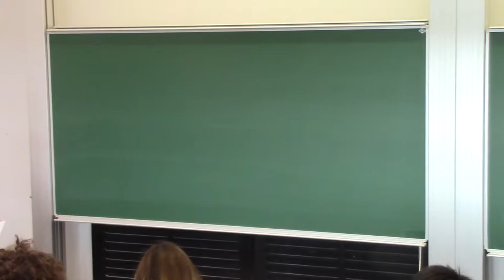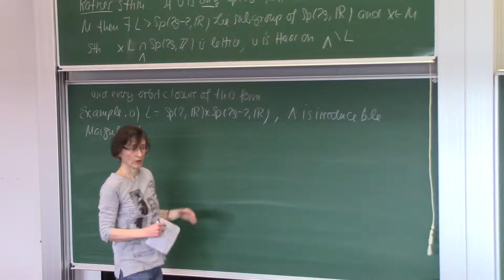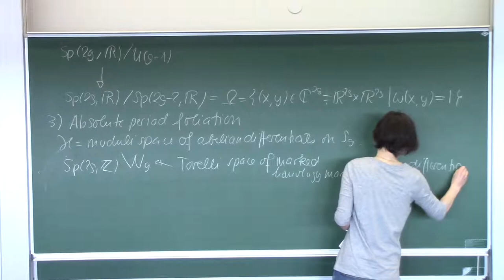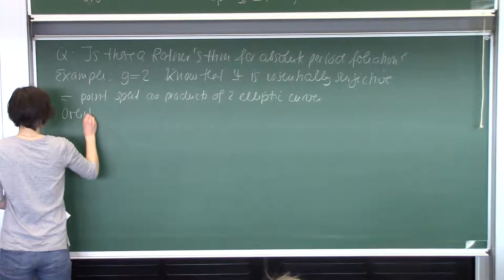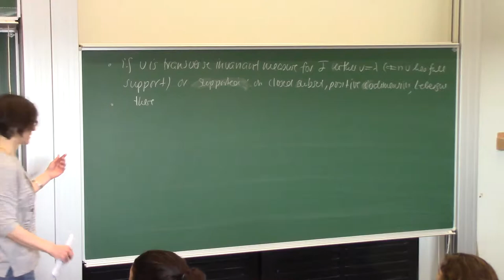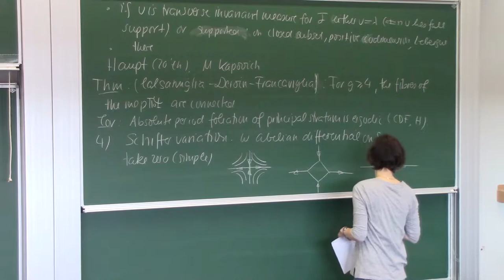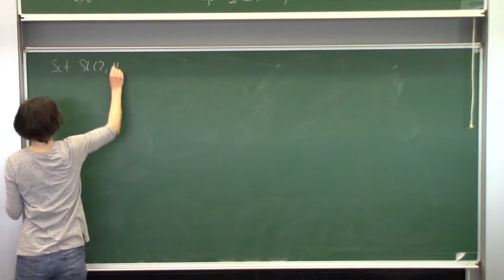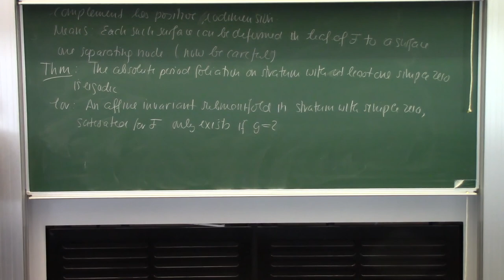Ursula Hamenstaedt (Bonn) - Ergodic properties of strata with a simple zero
Teichmuller dynamics
23 March 2018

Abstract: Given a stratum of abelian differentials with a simple zero, we show that the absolute period foliation as well as the real rel folations are ergodic.
We will also discuss some applications to the Kontsevich Zorich cocycle.